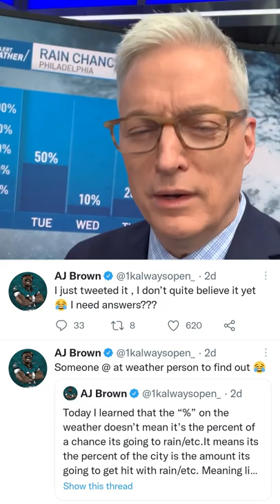Clearing up Eagles WR AJ Brown's question about weather percentages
NBC10 Philadelphia meteorologist Bill Henley was happy to clear up any confusion about the percent sign seen on the weather reports after AJ Brown raised a question Twitter this weekend.

» Download the MyTeams app to watch live games and highlights:
iOS: